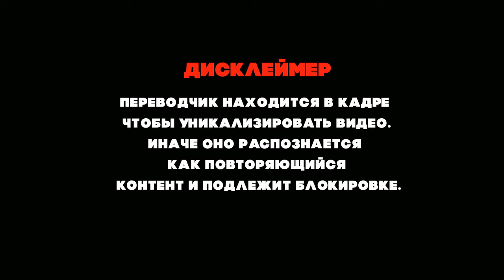КОЛУМБИЙКА В ШОКЕ ОТ ТОГО КАК У НАС ПОЮТ ГИМН | ДИМАШ РЕАКЦИЯ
Подписываемся на Ками!

Канал существует только благодаря вашей поддержке:
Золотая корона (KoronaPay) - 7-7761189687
Благодарю!😊

Всех люблю:)